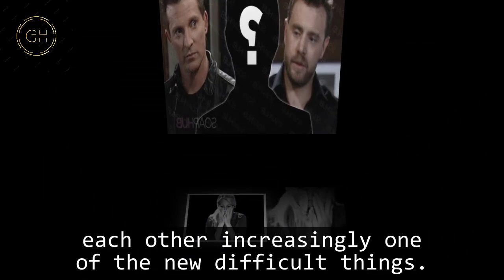General Hospital Spoilers for Friday, October 13 | GH Spoilers 10/13/2023